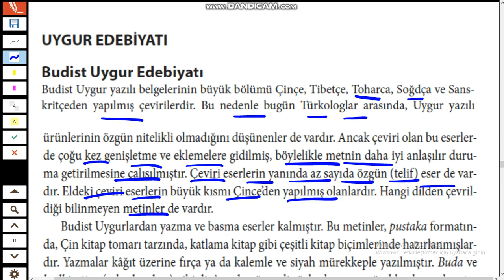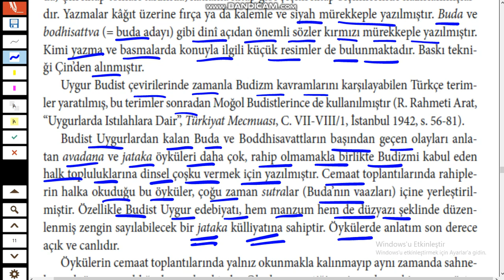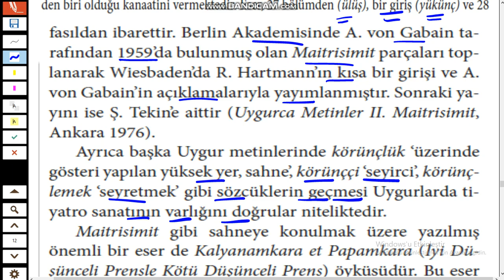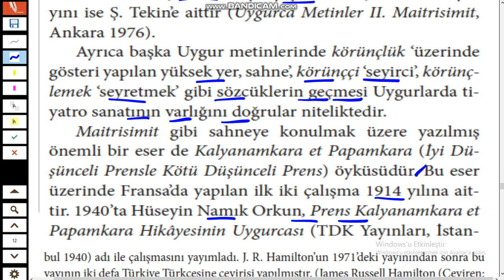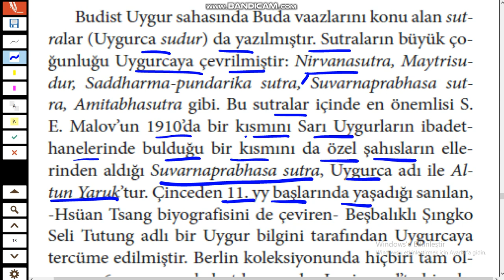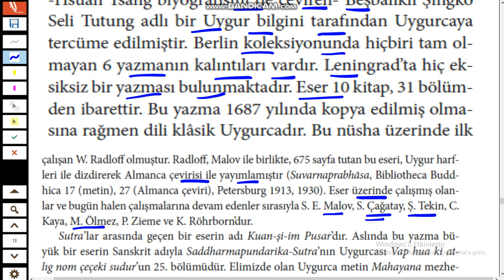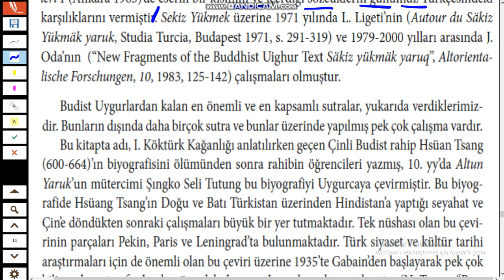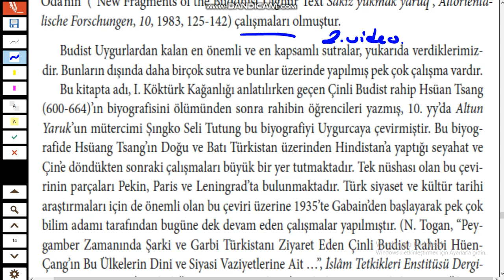67-ÖABT ESKİ TÜRK DİLİ-UYGUR TÜRKÇESİ-UYGUR EDEBİYATI-BUDİST UYGUR EDEBİYATI-1